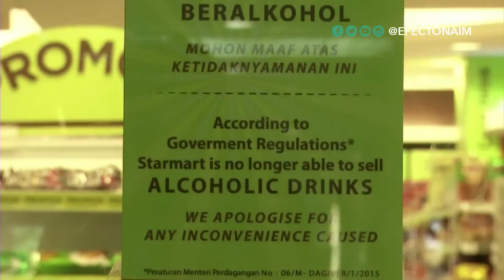LaLista: Los 5 países más borrachos del mundo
En nuestra sección de LaLista, vamos a hablar de borrachos. Específicamente, de los países que consumen más bebidas alcohólicas en todo el mundo.